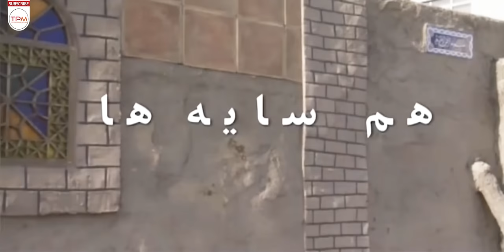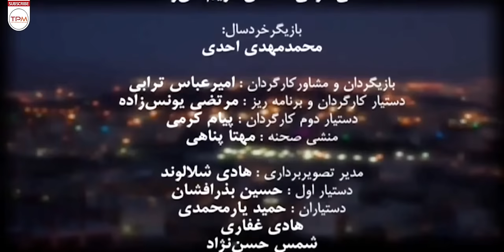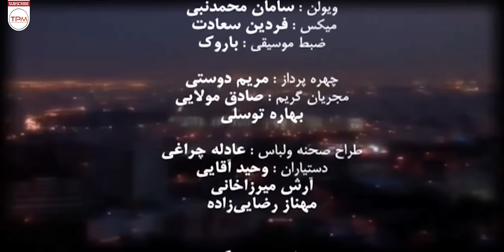فیلم کمدی و خنده دار هم سایه ها با بازی هوتن شکیبا، امیرحسین رستمی و آناهیتا افشار - Comedy Irani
این فیلم کمدی، داستان فردی را به تصویر می کشد که نسبت به خیانت های اطرافیانش حساسیت دارد و می خواهد دنیا را از این خیانت ها پاک کند. اما در این حین اتفاقی می افتد و او در می یابد که همسایه دیوار به دیوارش یک جنایتکار است و در صدد برمی آید تا با او مقابله کند...

خلاصه فیلم سینمایی ایرانی هم سایه ها👆
فیلم کمدی و خنده دار هم سایه ها با بازی هوتن شکیبا، امیرحسین رستمی و آناهیتا افشار - Comedy Persian Comedy

About Film Irani Hamsayeha
This comedy film depicts the story of a person who is sensitive to the betrayals of those around him and wants to cleanse the world of these betrayals. But in the meantime, something happens and he finds out that his next door neighbor is a criminal and he tries to confront him ...
درباره فیلم کمدی ایرانی هم سایه ها
این تهیه کننده تصریح کرد: «همسایه‌ها» یکی از متفاوت‌ترین طنزهای تلویزیونی است و قصه‌ای اجتماعی را با لایه‌ای از کمدی دلنشین و در عین حال ساختارشکن روایت می‌کند که قطعا در جذب مخاطب موفق خواهد بود.
عوامل فیلم سینمایی کمدی هم سایه ها با بازی هوتن شکیبا
کارگردان: امیرحسین جهددوست
تهیه‌کننده: علیرضا رئیسیان
سال:1390
ژانر: کمدی
بازیگران فیلم کمدی هم سایه ها
هوتن شکیبا
امیرحسین رستمی
سیامک صفری
آناهیتا افشار
حسن کریم خان زند
اردشیر کاظمی
محمدمهدی احدی
بابک حبیبی فر
علی آقایی
ملیسا مهربان
مرتضی یونس زاده